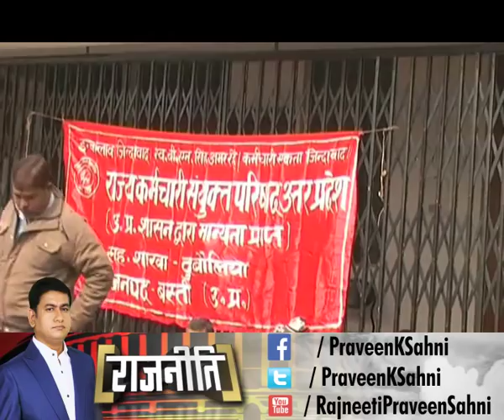सहकारिता चुनाव पर अपराधियों की नजर ! शहर-शहर मचा घमासान